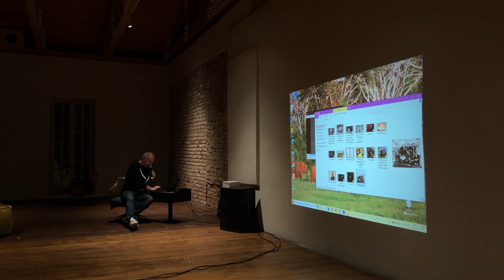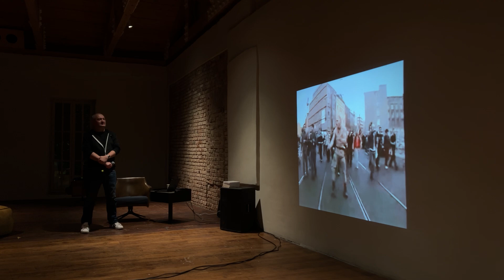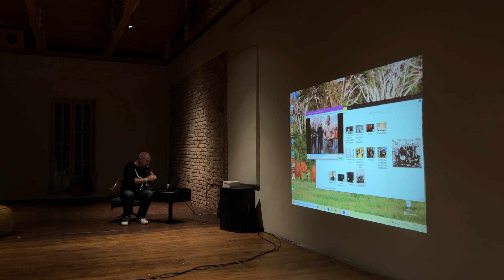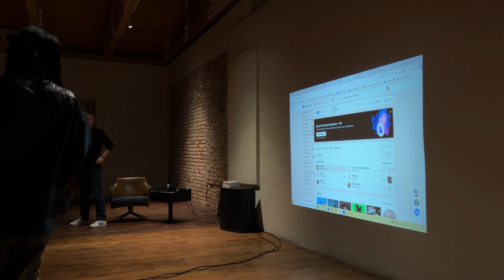Лекция Ильи Воронина "Танцуем свободу" в рамках RISE battle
Интерактивная лекция "Танцуем свободу"

В рамках нашего ивента прошла  интерактивная лекция и для этого мы пригласили нашего друга, а по совместительству бывшего главного редактора Mixmag Russia, соучредителя издательства "Белое Яблоко" и "ШУМ" - Илью Воронина.

Он рассказал кратчайшую историю развития танцевальной музыки через призму танца.
Танец, каким бы он ни был, всегда про свободу — как внешнюю, так и внутреннюю. Почему бы не посмотреть на историю танцевальной музыки последнего столетия через призму танца?! Что общего, например между фокстротом, брейкдансом и джекингом,! Почему в разные времена, общество с опасением относилось к новым танцам? И почему свобода практически всегд брала верх?

Особая благодарность за предоставление места проведения - Yauza Place
Спасибо за съемку Паше Кудрину